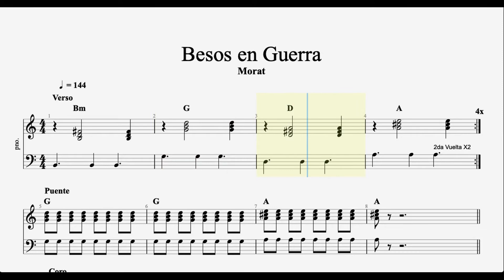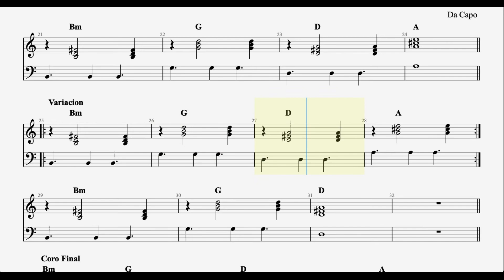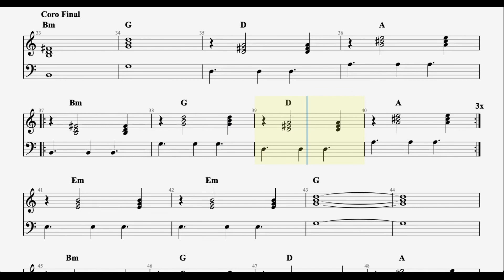Morat Besos En Guerra Bm